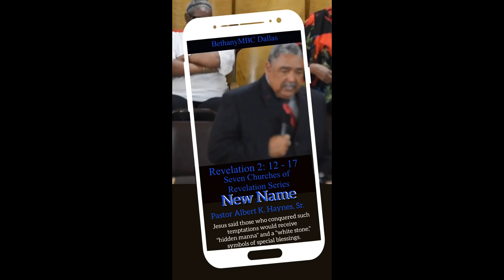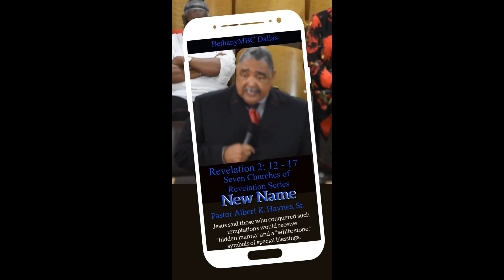{Encore} New Name | Revelation 2: 12-17 | 7 Churches of Revelation Series - Pergamum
Pergamum: The church that needed to repent of sin (Revelation 2:16).

Pergamum was told to repent. It had fallen prey to a cult called the Nicolaitans, heretics who taught that since their bodies were evil, only what they did with their spirit counted. This led to sexual immorality and eating food sacrificed to idols. Jesus said those who conquered such temptations would receive "hidden manna" and a "white stone," symbols of special blessings.